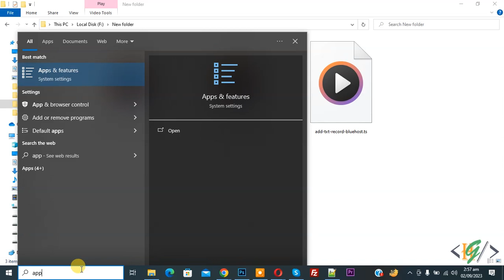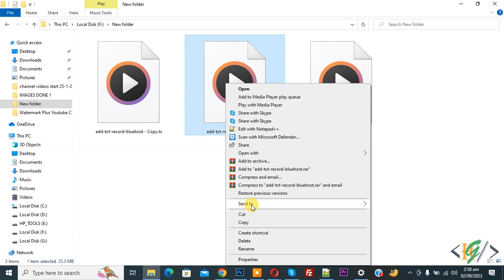How to Rename / Modify .OGG File Format in Windows 10 | OGG Extension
In this windows 10 tutorial for beginners you will learn how to rename ogg file type ( video format ) in windows 10. When you try to rename file or change extension but file not rename and explorer crash or stuck so we are going to fix it. Go to app & features setting then uninstall web media extensions app from the list.
For Windows 11, select the Apps section from the left side of the page and then click on the Apps & features option.